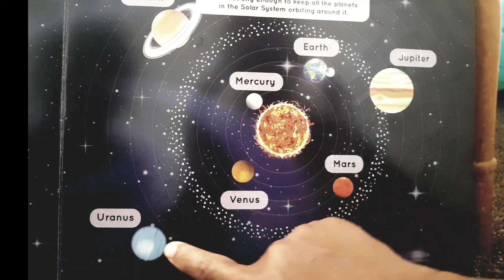നമ്മുടെ സോളാർ സിസ്റ്റം planets for kids#youtube videos#trending#planets#solar system#space#earth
നമ്മുടെ സോളാർ സിസ്റ്റത്തിലെ പ്ലാനറ്റ് പേരുകൾ ഡാനി പറയുന്നത്
Welcome to the ultimate guide to planets in our solar system.

Let's start with Mercury, the closest planet to the sun. It has a rocky surface and no atmosphere to speak of.

Next up is Venus, known for its thick clouds and extreme temperatures. It's often called Earth's "sister planet" due to its similar size.

Earth, our home planet, is special for its unique mix of land, water, and atmosphere that supports life.

Mars, the "Red Planet," is known for its dusty surface and ice caps. Scientists are still exploring the possibility of life on Mars.

Jupiter is the largest planet in our solar system, known for its massive size and iconic Great Red Spot. It has more than 70 moons.

Saturn is famous for its beautiful rings made of ice and rock particles. It's also home to more than 80 moons.

Uranus and Neptune are ice giants with frigid temperatures and unique blue hues. They have ring systems and numerous moons to explore.